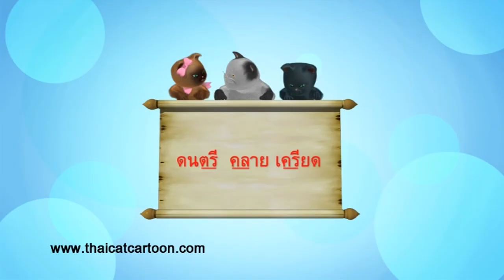รู้รักภาษาไทย 142 ดนตรีคลายเครียด